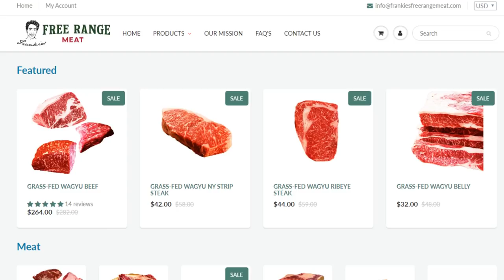What I Eat in a Day RAW CARNIVORE